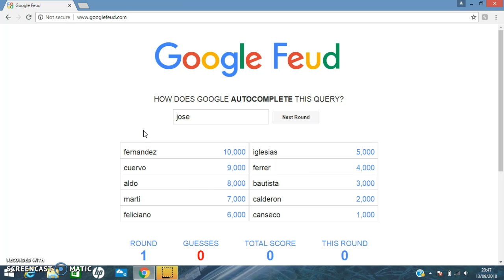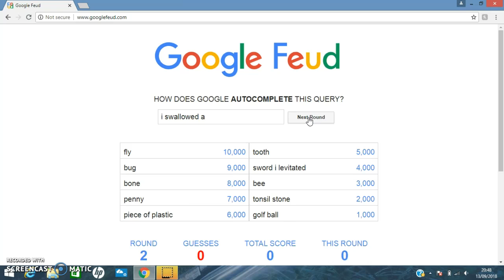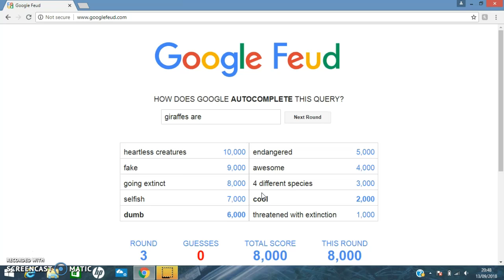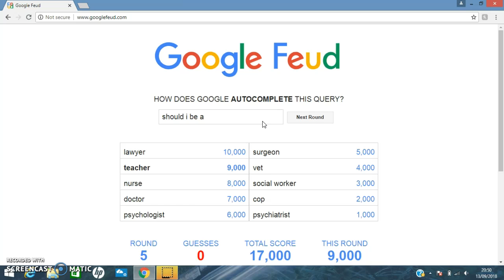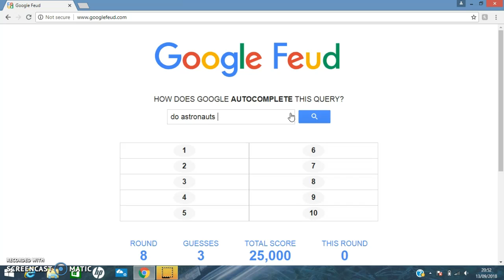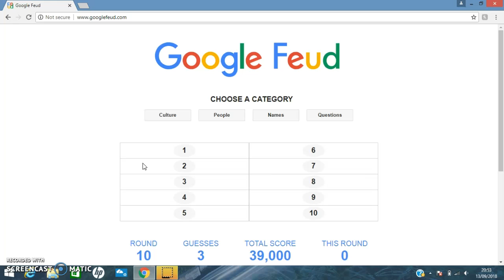google feud ! #2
this another episode of a long going series i may be making if people like it enough